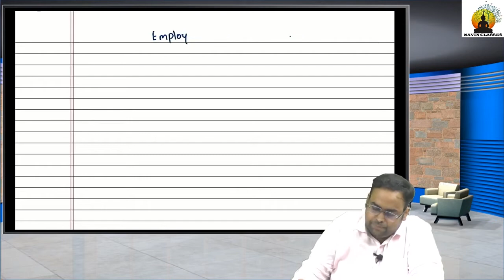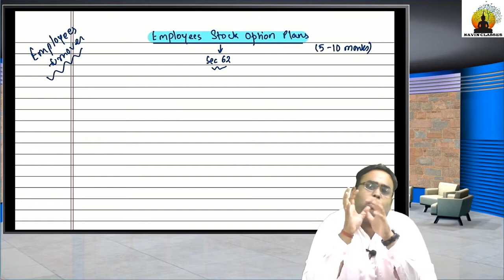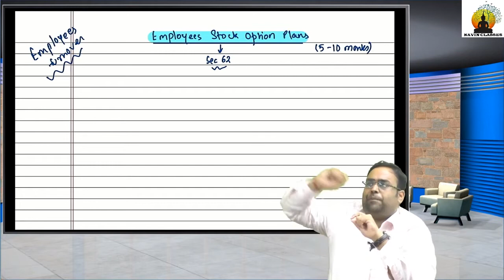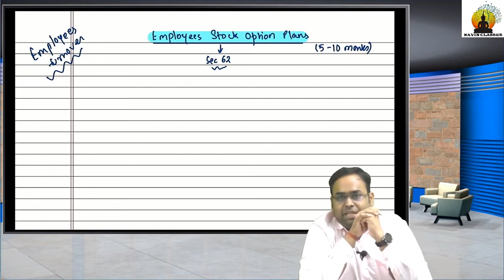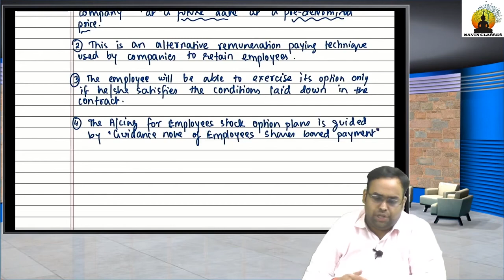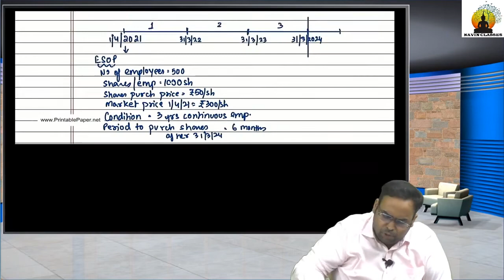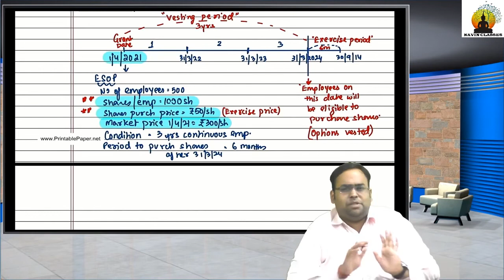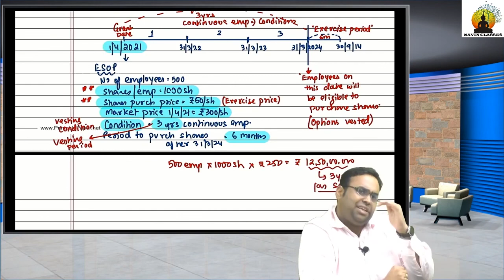CA Inter ESOP Introduction Video lecture by CA Avinash Sancheti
BuyTestSeries covers more than 500 competitive exam with over 600 brands in education associated with us.